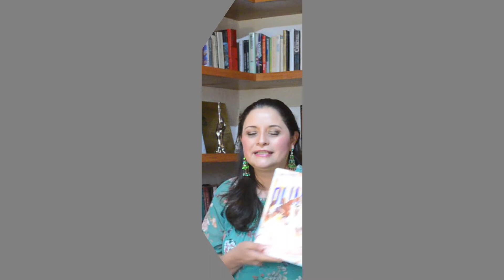100 DIOSES DEL OLIMPO. Hélène de Portaulès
Hoy te cuento sobre la primera dama medallista olímpica de la historia. Se trató de una aristócrata suizo-estadounidense. ¿Cómo consiguió triunfar? Aquí está su biografía.